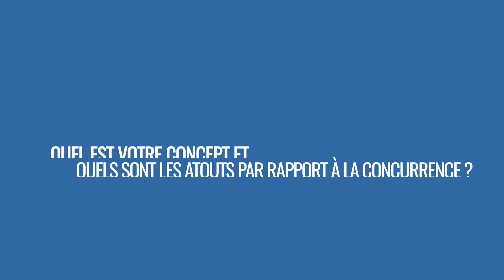Christophe Gaulmin, président Copper Branch Europe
Quelles sont les perspectives et ambitions de développement de l'enseigne québécoise de restauration rapide 100% végétale Copper Branch en France ? Christophe Gaulmin, président Copper Branch Europe, nous en dit plus dans cette interview réalisée au salon de la franchise de Paris 2021.

0:04 Présentation du concept
0:31 Comment l'enseigne s'est adaptée au Covid
0:54 Ambitions et perspectives de développement
1:14 Profil de franchisé recherché